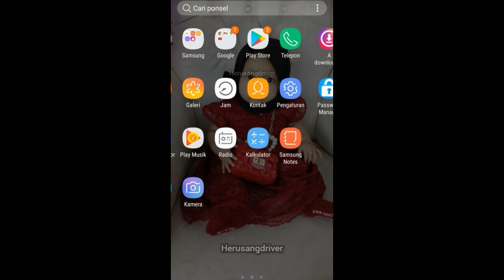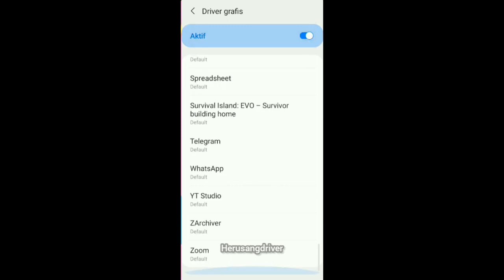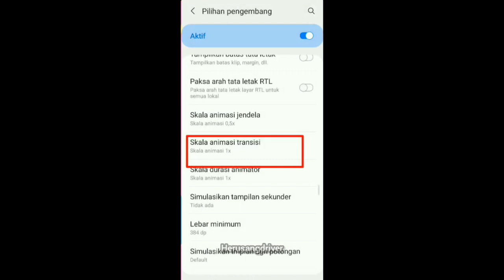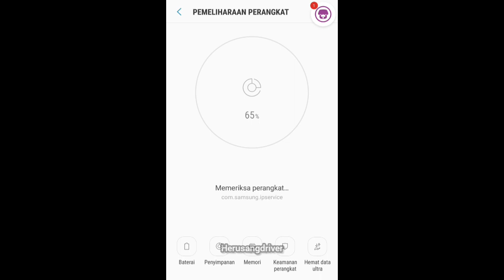Tips Untuk Driver Traveloka Eats Yang Onbid Pakai Hp Ram Kecil